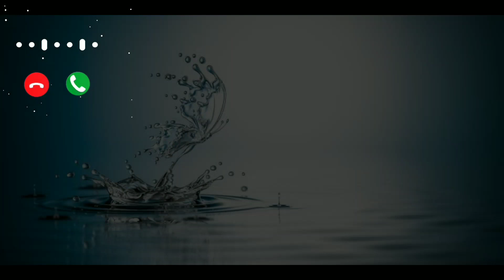New Ringtone | Flute Ringtone | Best Ringtone | Unique Ringtone | Heart Touching Ringtone | Trending